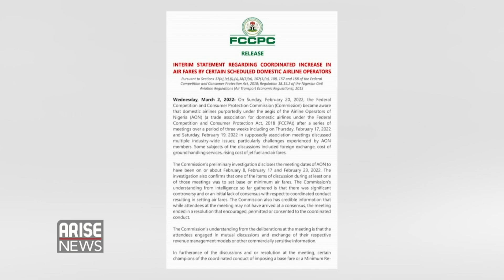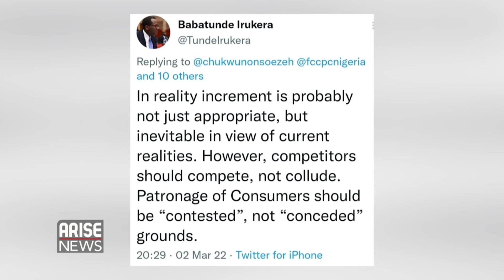"Anything that was done in furtherance of collusion is potentially problematic" - Babatunde Irukere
Babatunde Irukere, Executive Vice Chairman, Federal Competition and Consumer Protection in an interview with ARISE says, despite the surrounding challenges surrounding the aviation industry in Nigeria, if there's evidence on collusion in the hike of airlines fares culpable parties will be held accountable.